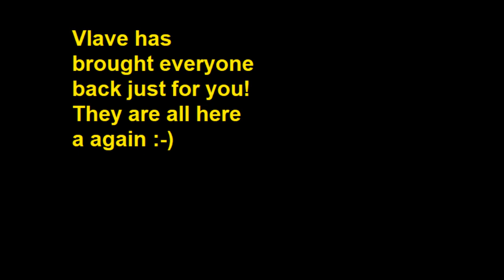Half Life 3 (3DS) Tralier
this crashed my software over ten times  in the process of making this. i think its valve, stopping this information from getting out.